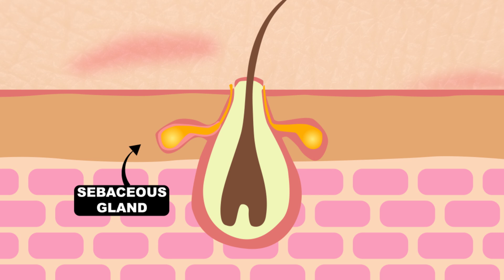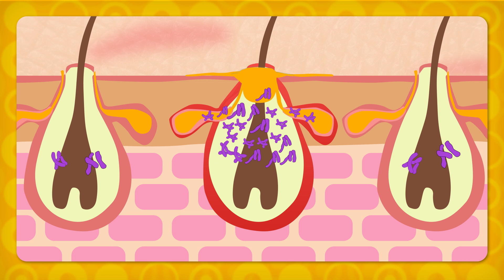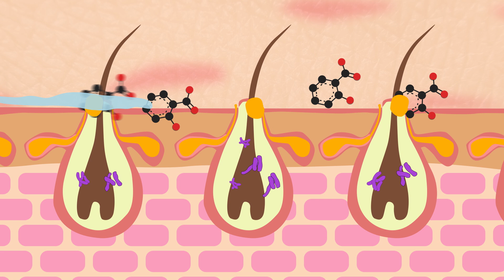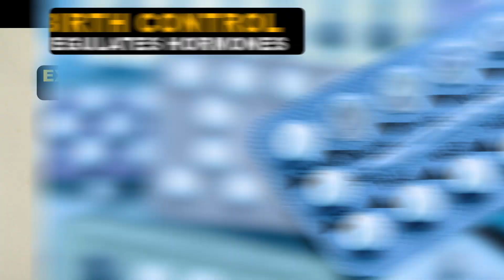What's the Deal with Acne?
Breakouts are a pain and can happen well into your 40s. While there's no cure to make acne instantly go away, there are a few science-backed tips (beyond using face wash to get rid of oil) you can use to help minimize the number of pimples that pop up.

Roberto Daglio - Mr Fantastic
Nylon Flares - Alec Makinson

Producer:
Elaine Seward

Writer:
Elaine Seward

Executive Producer:
Adam Dylewski

Scientific consultants:
John Newsam, Ph.D.
Joely Johnson Mork, M.S.
Darcy Gentleman, Ph.D.
Kyle Nackers